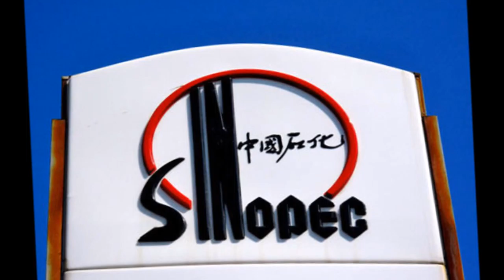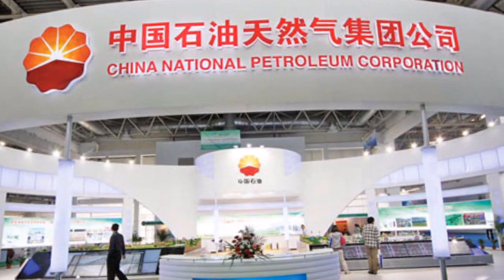Top Fortune 500 Companies : Chris Butler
Chris Butler (Vlogger) Shares some of the top Fortune 500 Companies.